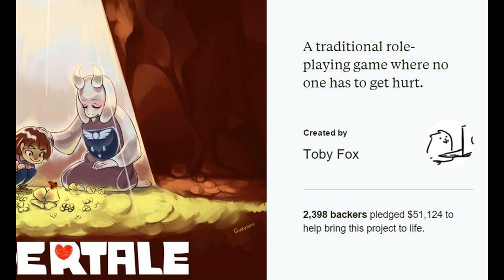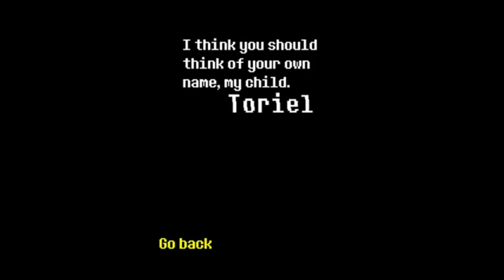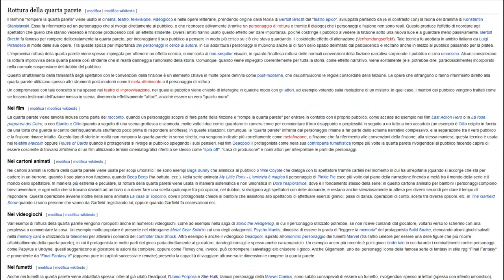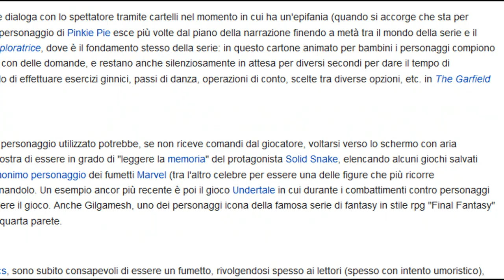10 COSE CHE NON SAI DI UNDERTALE!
Wow, questo video mi ha lasciato SANSa parole!

Che video senSANSionale!

Che strana SANSazione!